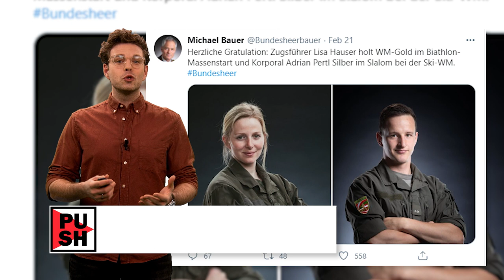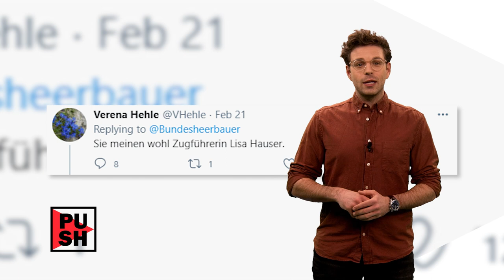Gender-Debatte nach Gold ++ "Nüchterne" Berufe | krone.tv PUSH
Lisa Hauser hat bei der Biathlon-WM ordentlich abgestaubt und wird dafür auch zurecht gefeiert. Eine nicht gegenderte Formulierung des Bundesheeres sorgt danach für Aufsehen. Und: Welche Berufsgruppe trinkt am wenigsten bzw. meisten? All das erfährt ihr in eurem „PUSH“-Update mit Jakob Glanzner.